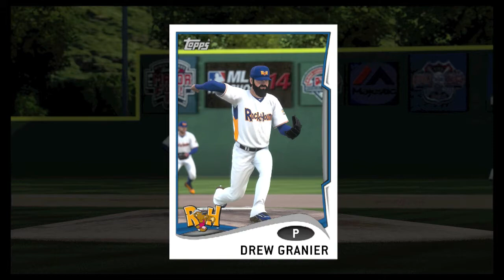MEET TREVOR GRETZKY - MLB 14 The Show PS4 - ep. 1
MLB 14 The Show Road to the Show gameplay with commentary. Wayne Gretzky's son Trevor, outfielder for Los Angeles Angels of Anaheim, making his way to major league success.

SUBSCRIBE to the channel, I post MLB 14 The Show gameplay videos on PS4 as well as NHL 14 Hockey Ultimate Team and NHL 14 Be a GM Commentary videos, and NFL Madden 25 gameplay videos. I upload a NFL Madden 25 MUT gameplay video every 2 days, NHL 14 Hockey Ultimate team Gameplay video and NHL 14 Be a GM Commentary video daily. MLB 14 The Show videos released every two days.

I post MLB 14 The Show gameplay videos on PS4 console. Also I post three NHL 14 Gameplay series - a NHL 14 Hockey Ultimate Team HUT Roulette Gameplay series, NHL 14 Be a GM Commentary Dallas series and NHL 14 Be a GM Fantasy Commentary Calgary series. All 3 are on PS3 console. Also I post one NFL Madden 25 Gameplay MUT 25 series on PS4 console.